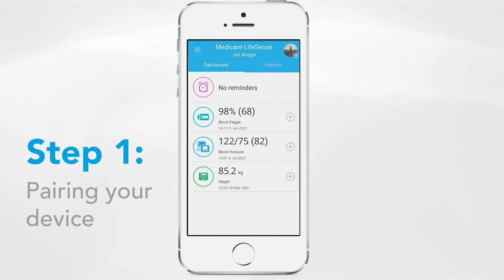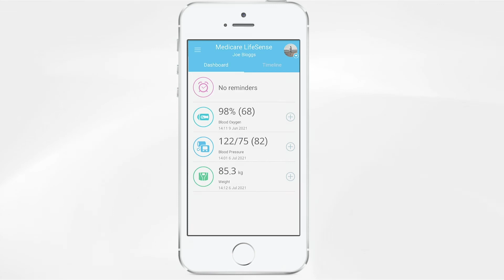LifeSense App Series | How to take and manage your weight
A quick tutorial on how to use your Medicare LifeSense App to manage and monitor your weight. You can choose to pair your app with our Bluetooth App or use it by manually adding your measurements.
Monitoring your weight can assist in managing or preventing certain conditions and diseases.